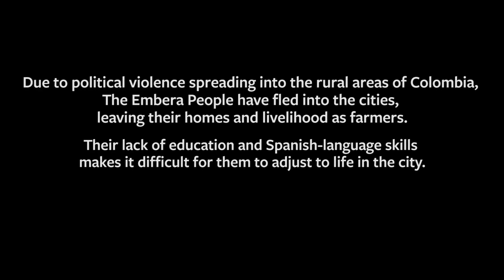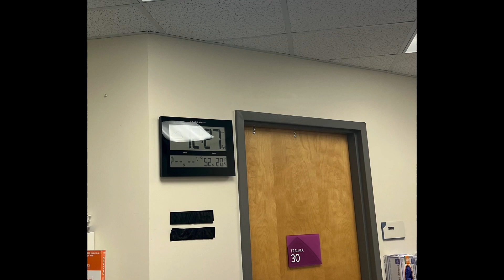Advent Sunday 3 - Love